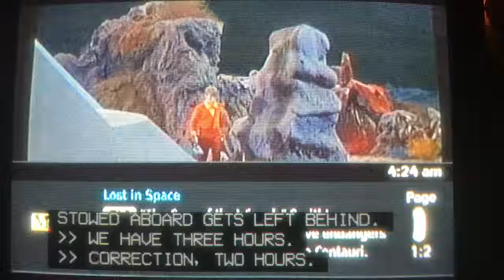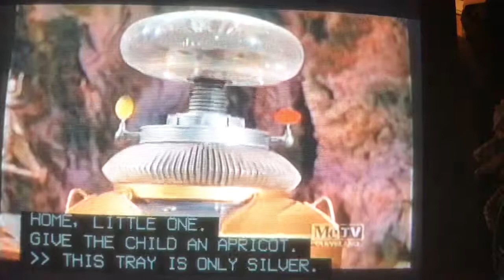Golden Boy's Golden Voice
Golden Boy (B-9-M-3) sings Pick a Bale O' Gold in The Cave of the Wizards
Property of Lost in Space